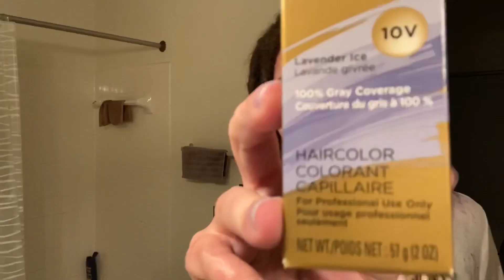Bleaching/Dying My Dreadlocks Blue/Teal/Purple || A Strong Comeback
Hey everyone! Welcome back to this sh*t show 😂

Bad news - no purple dreads :(
Good news - funky mess up dreads :)

I hope you enjoy this video and learn a thing or two along the way!